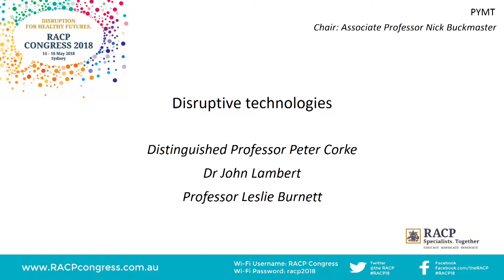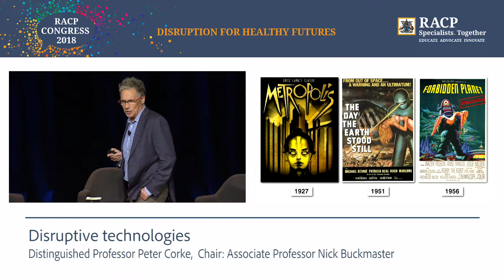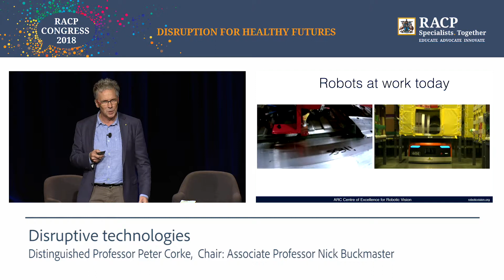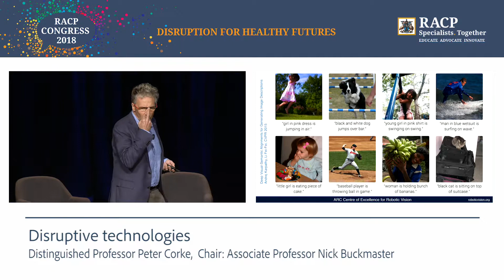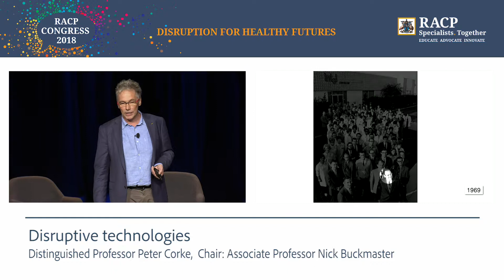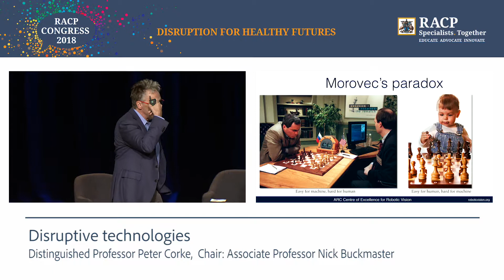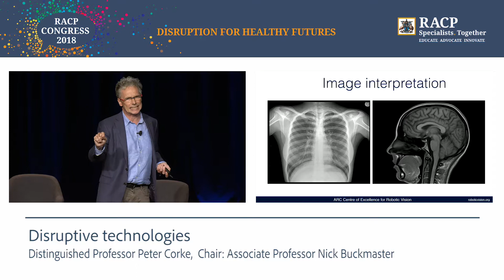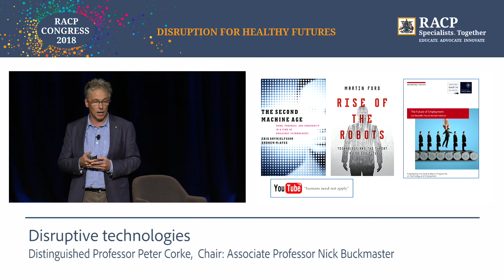Monday, 14 May 2018, Disruptive technologies, Distinguished Professor Peter Corke